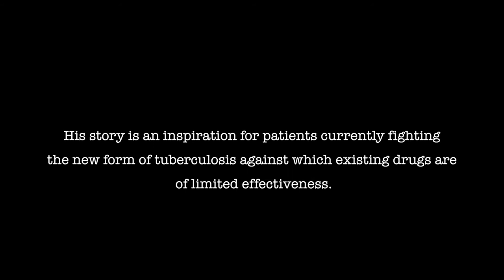MSF's Newest Survivor of XDR-TB Shares His Last Treatment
"This disease is for heroes. If you can fight this, you can stand anything in this world." Siyabulela Qwaka is the latest patient cured of extensively drug-resistant tuberculosis (XDR-TB) in the Doctors Without Borders/Médecins Sans Frontières (MSF) project in Khayelitsha, South Africa. His story is an inspiration for patients currently fighting drug-resistant strains of TB. The existing drugs to fight these strains are of limited effectiveness and they produce terrible side effects.